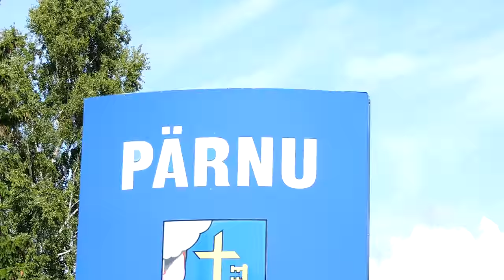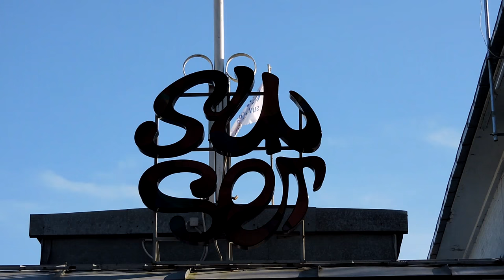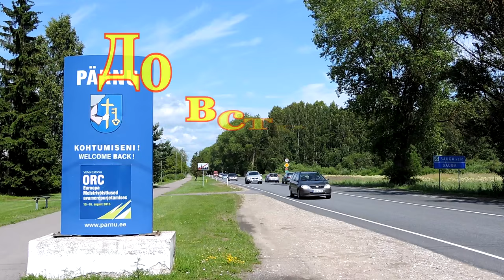Kui Pärnus on suvi - Pärnu summer - Лето в Пярну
Esitus/presentation GRETLI SÄREL & RASMUS MÄGI. Muusika, seade, tekst ja videotöötlus / Music, arrangement, words and videomastering PAUL SÄREL.